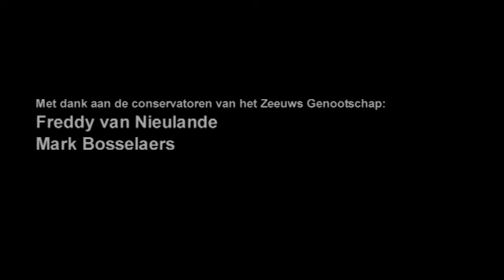IJstijd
Ontdek bijzondere verhalen over de collectie van het Zeeuws Museum.